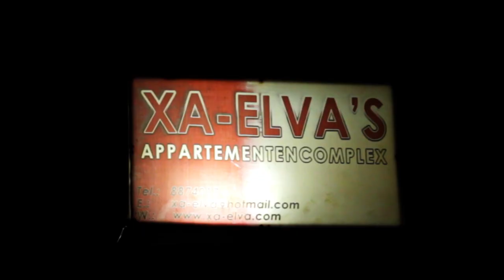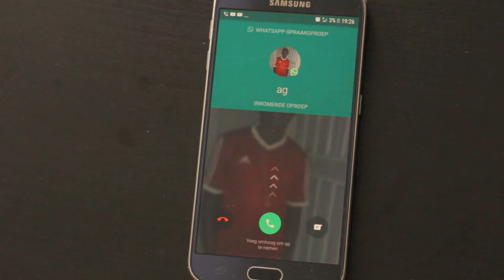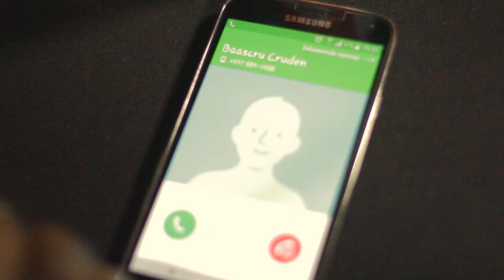Mi lobi yu - Perform X Baas Cru X Chanique